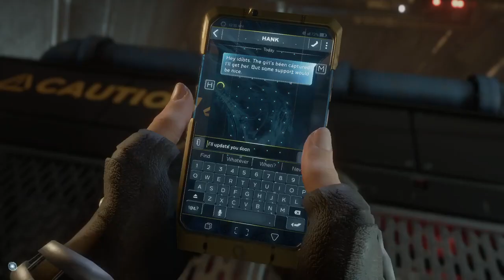Marvel's Avengers Let's Play - Part 16